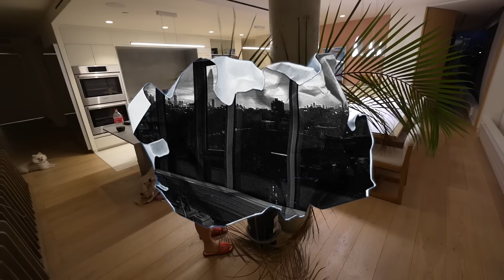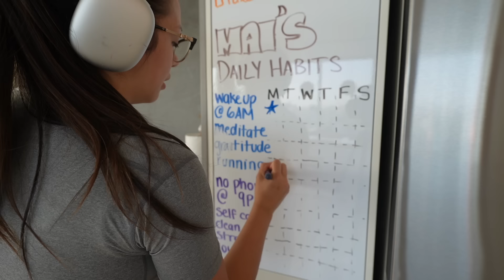a productive day in my life cleaning + organizing my NYC penthouse vlog!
Hola! Welcome back to another day in my life moving vlog I hope this video motivates you to do laundry, clean your bathroom, organize your closet, take out the trash, unload the dishwasher, or take care of your plants!